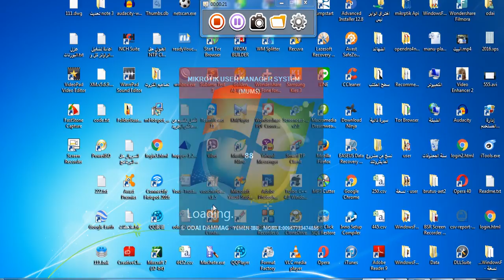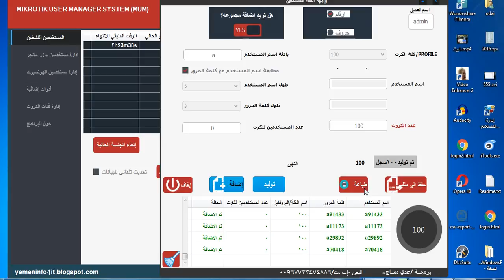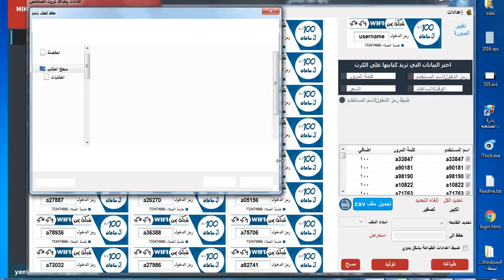توليد كروت يوزر مانجر ارقام فقط (برنامج إدارة وإنشاء كروت المستخدمين على راوتر MIKROTIK )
برنامج إدارة وإنشاء كروت المستخدمين على راوتر MIKROTIK
توليد كروت يوزر مانجر ارقام فقط
برنامج ادارة يوزر مانجر
اضافة وطباعة الكروت الى ال user-manager
بطريقة سهله جدا